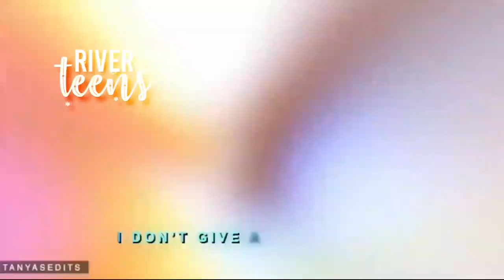SE OS PERSONAGENS FOSSEM BRASILEIROS! #2 |•ESPECIAL MEUS CRUSHS•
Não esqueçam do Like👍
E ative as notificações para receber vídeos sempre que eu postar🛎️

I get edits on foreign channels! the credits are reserved for them! if u don't like that i used your edit, comment here. Thanks❤️

Credits✅

⚠️Minhas thumbs as vezes ficam iguais às da "Ana Mikaelson" então créditos a ela⚠️

Informações〽️⤵️

↪️Onde edito meus vídeos?: KineMaster/ Powerdirector

↪️ Onde faço minhas thumbs/capas de vídeos/ PicsArt e Phonto

↪️Onde baixo meus vídeos? :Snaptube

Entre em contato cmg📱

Via Instagram : @river_teens

✨↪️Personagens/séries citadas no vídeo. ↩️

Cheryl Blossom - Riverdale
Isabela De La Fuente - Control Z
Kai Parker - The Vampire Diáries
Valério Montesinos - Elite
Alison DiLaurentis - PLL/ The Perfectionists
Carla Roson - Elite
Theo Roekin - Teen Wolf
Damon Salvatore - The Vampire Diáries
RebeKa - Elite
Caroline Forbes - The Vampire Diáries
Klaus Mikaelson - The Vampire Diáries / The Originails
Lúcifer - Lúcifer

⚠️Atenção : Não tenho intenções de violar os termos de direitos autorais! Seja por imagem ou vídeo⚠️

*ignore*
Attention: I have no intention of violating copyright terms! Be it by image or video